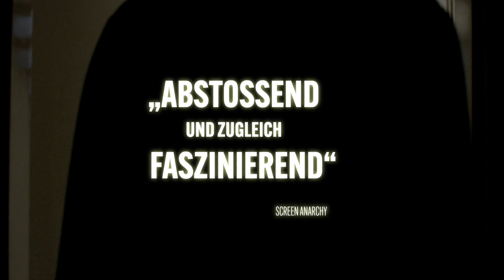"Einer der schockierendsten Filme aller Zeiten": THE HUMAN CENTIPEDE deutscher Trailer HD german DVD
Mit dem VIDEOBUSTER.de Horrorfilm 'The Human Centipede - Der menschliche Tausendfüßler' (VIDEOBUSTER Verleih-Start: 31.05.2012) erwartet Filmfans einer der schockierendsten Horrorfilme aller Zeiten: Zwei amerikanische Studentinnen touren durch Europa. Auf einer verlassenen Waldstraße haben sie eine Reifenpanne und gelangen zu einem abgelegenen Haus. Dort wohnt der geniale, aber auch wahnsinnige Chirurg Dr. Heiter (Dieter Laser). Er hegt den absurden Plan, aus verschiedenen Körpern eine Art menschlichen Tausendfüßler zusammenzunähen. Und die ersten beiden Opfer dafür anscheinend schon gefunden... Das kann man jetzt auch hierzulande selbst miterleben! Direkt im eigenen Heimkino auf DVD und Blu-ray im Verleih-Programm der VIDEOBUSTER Online-Videothek.